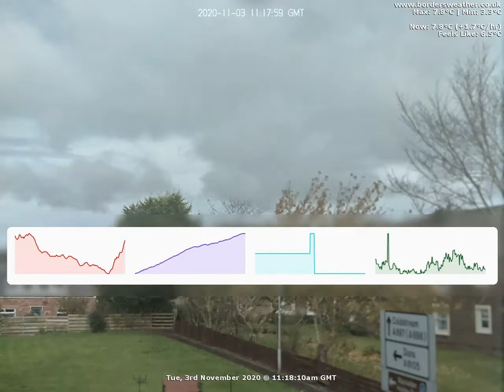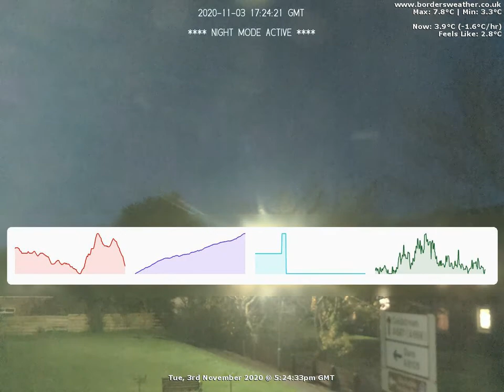North Timelapse: Tue, 3rd November 2020 (BordersWeather)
Date: Tuesday, 3rd November 2020

Weather Data:
Max Temp: 7.8 at 11:15 AM
Min Temp: 1.5 at 11:53 PM
Rain 0mm